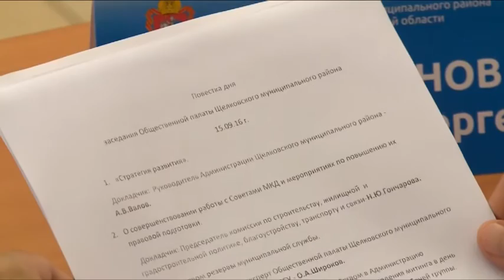Стратегию развития Щелковского района обсудила Общественная палата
Стратегию развития Щелковского района обсудила районная Общественная палата. В ходе заседания общественники говорили о правовой подготовке председателей многоквартирных домов, создании кадрового резерва для муниципальной службы и подготовке к проведению митинга памяти в День народного ополчения 14 октября. Подробности узнаем у нашего корреспондента Михаила Налётова